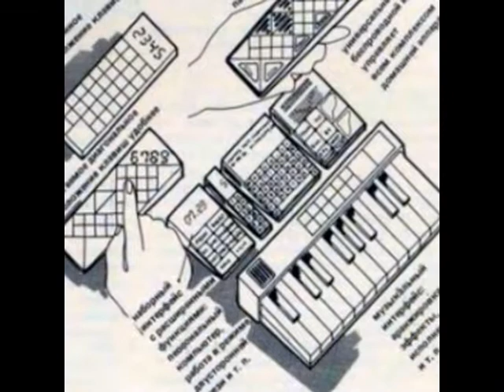smart house project from the past